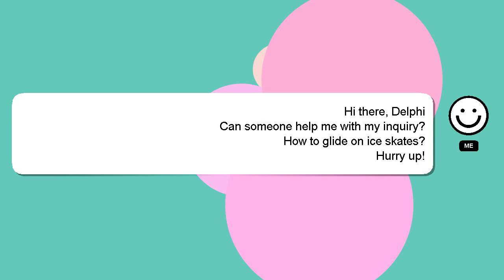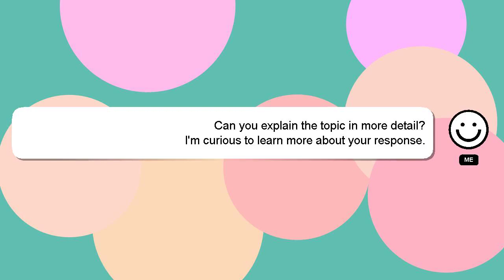How to glide on ice skates?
Here's a short introduction about myself, Nice to meet you, I am Delphi. I am capable of providing answers to your questions. - How to glide on ice skates?

A 'heart' from me will be given to show my gratitude for your contribution.

*2 What we are experimenting :*